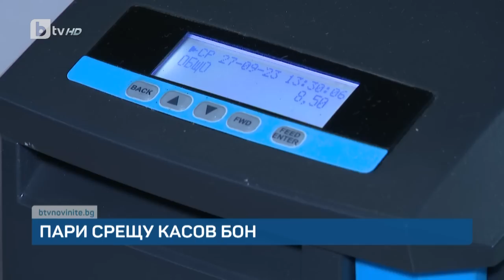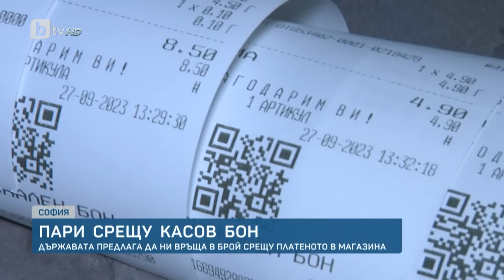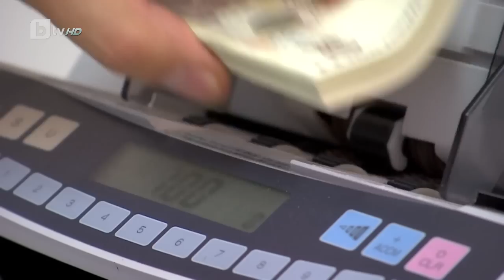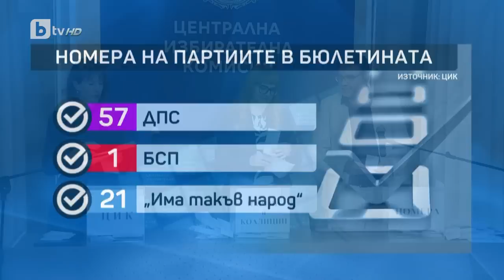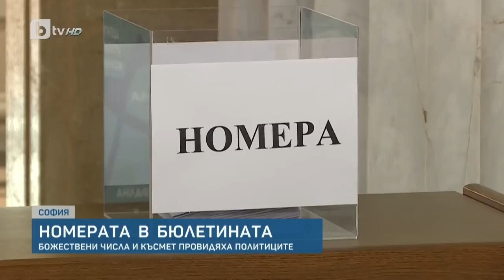BTV Новините (27.09.2023 г. – Следобедна емисия)